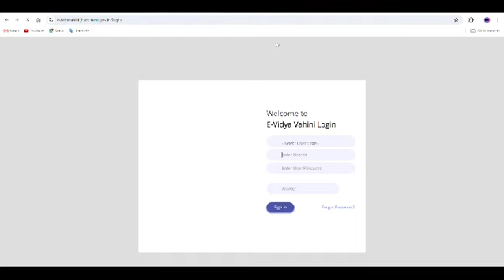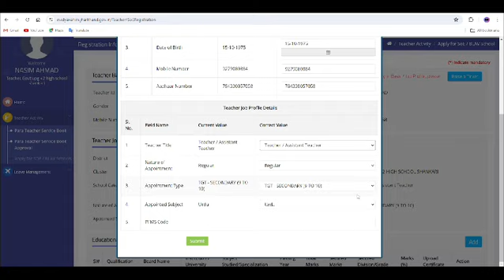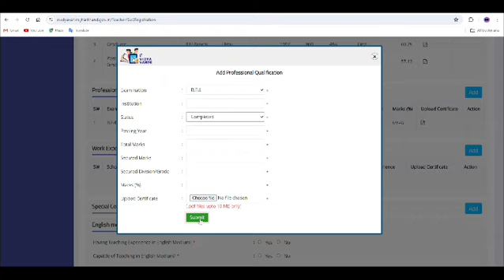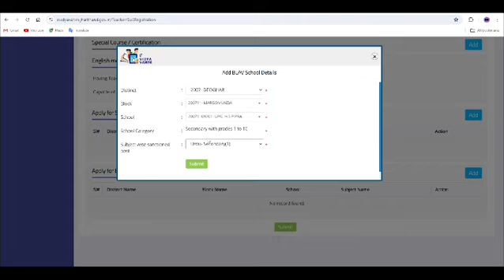80 (CM-SOEs) तथा 325 (BLAVs) में Online Apply कैसे करे।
80 (CM-SOEs) तथा 325 (BLAVs) में Online Apply कैसे करे।

405 (80+325) SCHOOL OF EXCELLENCE LIST in Jharkhand